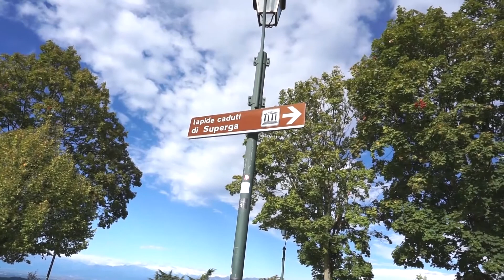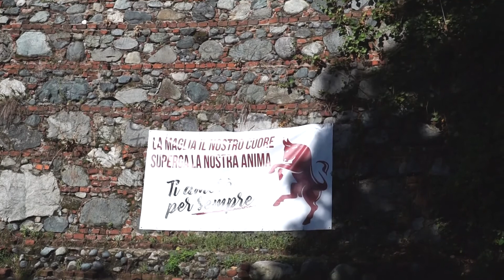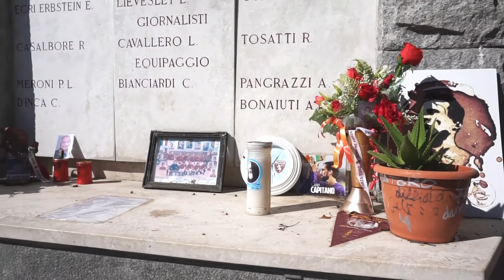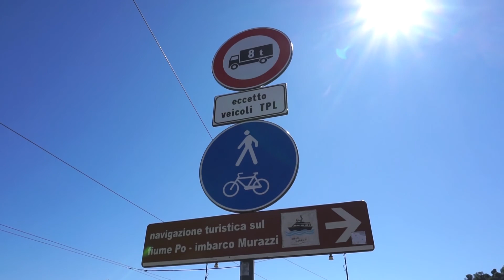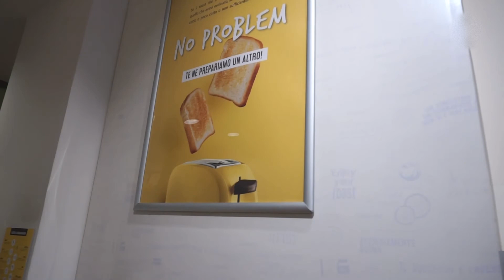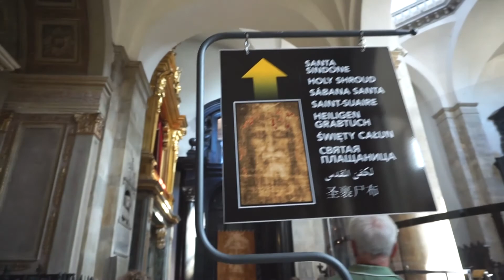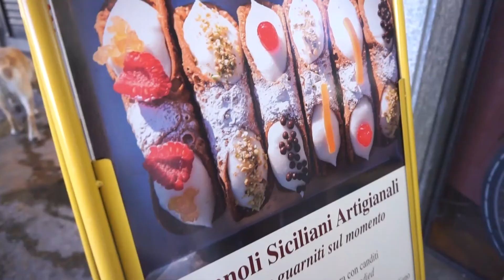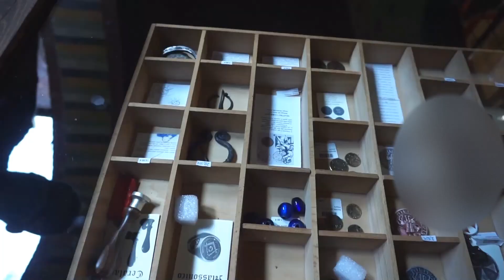Traveling to Torino, The First Capital City of Italy! Things You Need to Know Before Travel to Italy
Ciao Ragazzi,

The video will divided into 2. Sorry for the late upload. Hope you enjoy this video anyway. Happy weekend.

Maaf ya telat upload hehe. Kali ini kita akan ajak kalian untuk jalan-jalan ke kota Turin atau Torino yang merupakan ibukota pertama dari Italia. Semoga kalian suka dengan video ini. Selamat berakhir pekan.

Senin : cerita horor, misteri dan mistis di Italia atau sekedar informasi dan study ringan tentang kebiasaan-kebiasaan di Italia
Rabu : resep masakan Italia (anti gagal), kuliner italia, atau legenda makanan Italia
Sabtu : traveling (jalan-jalan) mostly di Italia dan Eropa dan informasi menarik lainnya seputar kebudayaan, traveling, kuliner, resep masakan atau hal random lainnya.